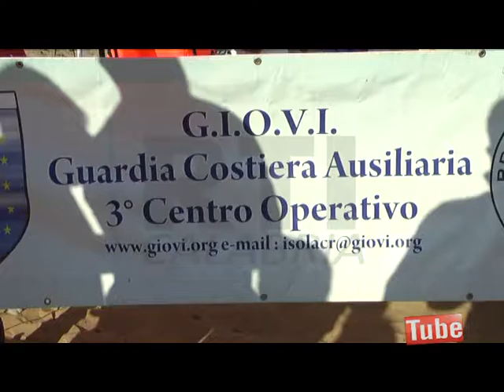ISOLA SICUREZZA DISABILI IN MARE